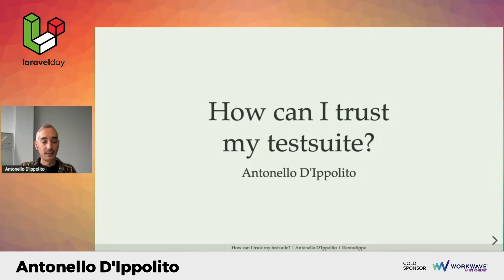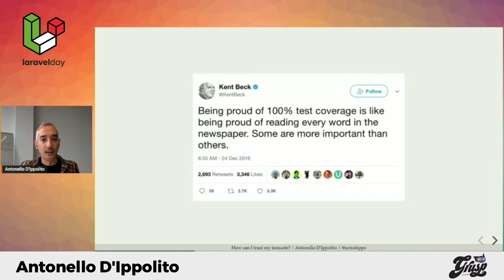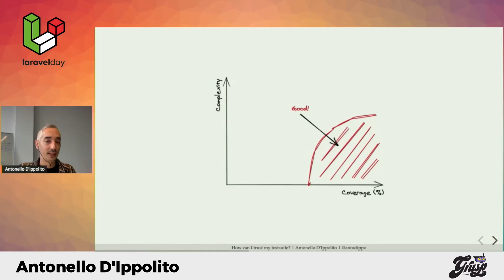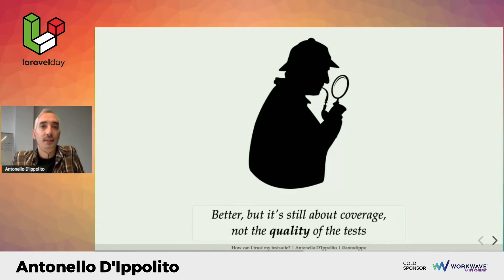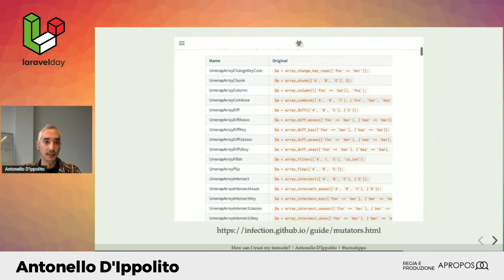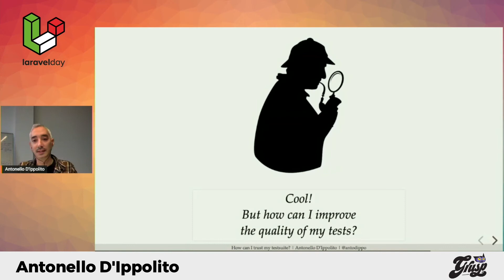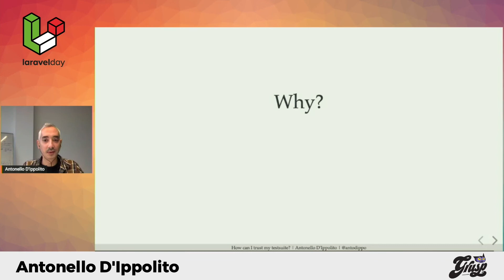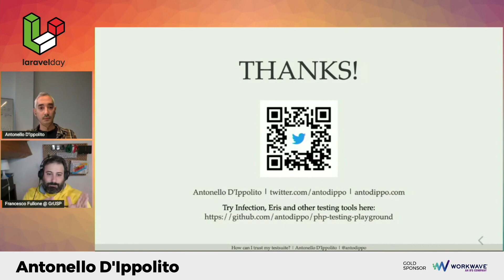How can I trust my test suite? - Antonello D'Ippolito - laravelday 2020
You just started working on a new project. Or maybe you've been working on it since some time, and it evolved a lot, thanks to many different developers. This means that you probably don't have enough knowledge on how the automated tests are written, and how effective they are. So, how can you be confident to ship new features in production, or to refactor that old piece of software that's slowing you down? Are you fairly sure that if your CI build is green you're not gonna break anything? There are a lot of tools out there that give you some numbers about your code and your tests, like code coverage and CRAP metrics, but they are significant up to some extent. In this talk, we will see how can you measure the effectiveness of your test suite, how you can actually improve it, and what are the benefits of having a reliable and comprehensive set of automated tests.